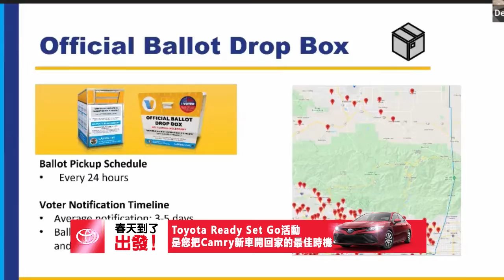1027 粵 國會眾議員趙美心辦選民講座 打消疫情期投票疑慮